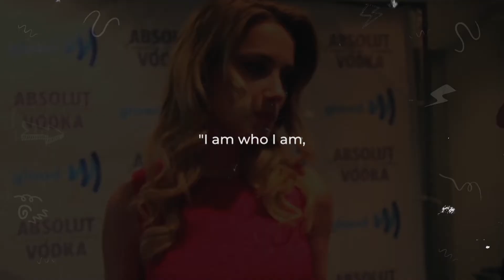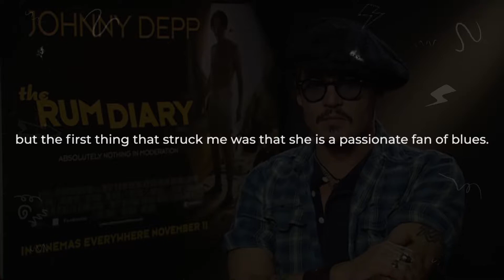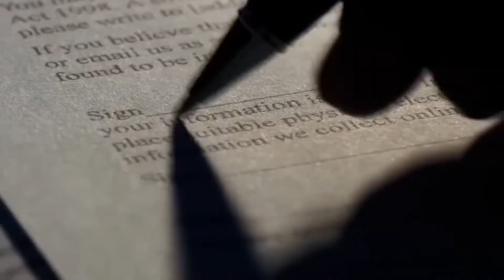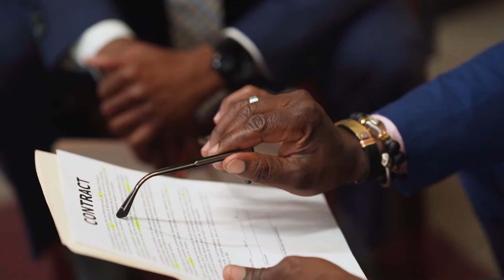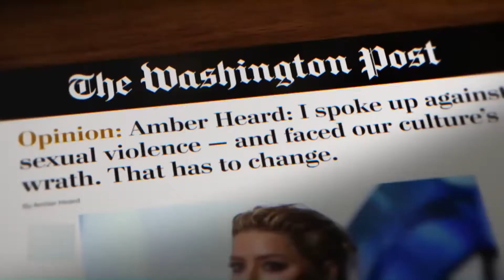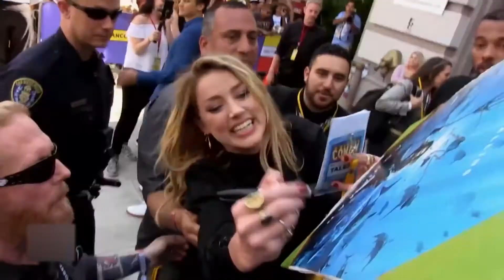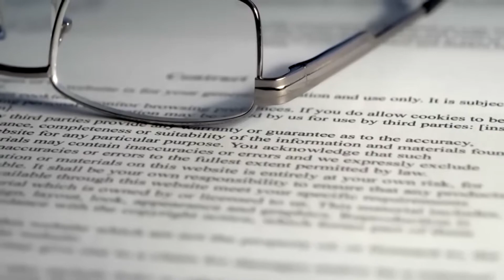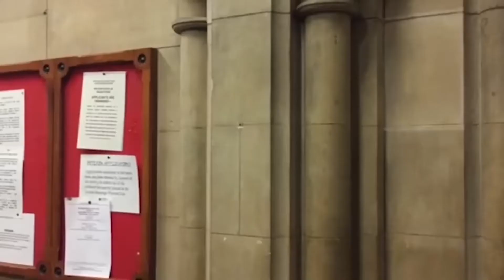Johnny Depp vs Amber Heard: EPIC HOLLYWOOD SCANDAL OF ALL TIME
Johnny Depp and Amber Heard are for sure the most scandalous Hollywood couple of recent years. The trial between these Hollywood actors became a historic event. It was watched live all over the world. It was a rematch trial, because Johnny Depp lost the first one. Yes, Captain Jack Sparrow failed to achieve his goal at first, but as in his films, the hero, the actor who plays him, in the end went from a loser into a real winner...
But what led to such a thing? What made Amber Heard call Johnny Depp a rapist, a tyrant, an alcoholic, a drug addict and just a terrible person. Why did Amber Heard demand 100 million dollars from her ex-husband? Why was Johnny Depp "canceled", fired from the role in the film "Fantastic Beasts", and many others? Why was Johnny Depp forced to talk about Amber Heard's feces, and she - about how Johnny pooped in his pants? The story of these Hollywood stars began with mad love. How did it come to such a dreadful drama? Was the trial between Johnny Depp and Amber Heard the only way out of this situation? Today we will reveal the whole story. The story of the romance and trial between Amber Heard and Johnny Depp.